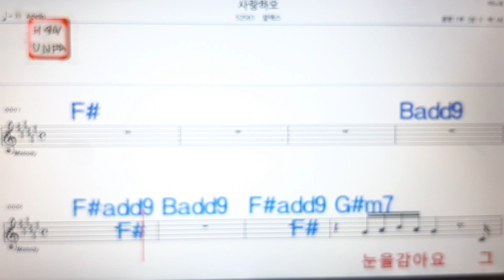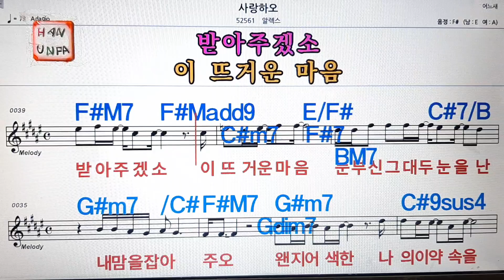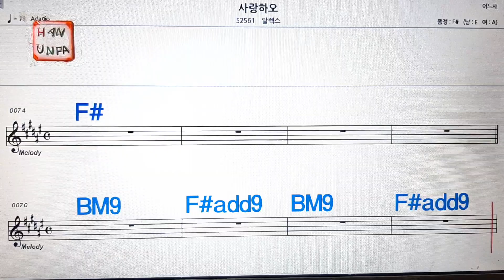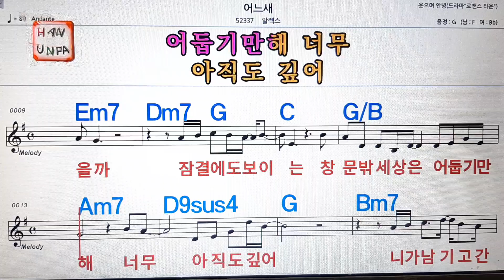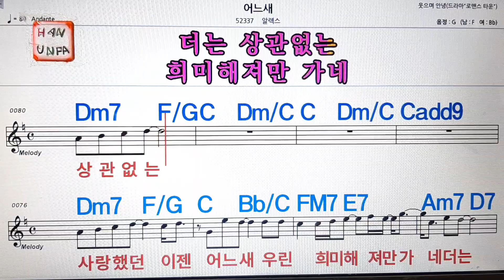사랑하오*어느새/알렉스💋노래방, 통기타 , 코드 큰악보, 가라오케, 반주💖Karaoke, Sheet Music, Chord, MR